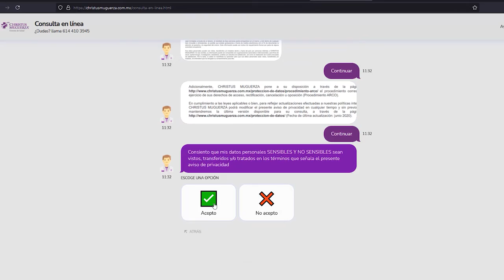Consulta en línea - CHRISTUS MUGUERZA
Obten atención médica en línea con nuestro sistema tecnológico. Estamos a solo un click de una consulta con médico general o especialista.

2.- Elige fecha, hora y tipo de consulta.
3.- Selecciona tu método de pago.